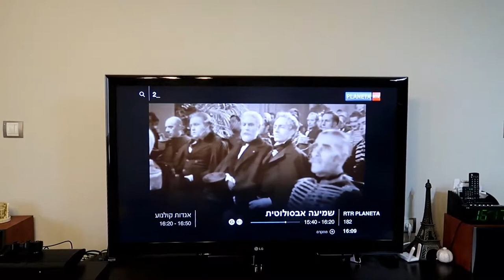VLOG/Моя дочь не говорит по-русски?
Привет, в этот день я наконец-то увиделась со своей дорогой подругой, дважды мамочкой.
   Нам не оставалось ничего как пойти в ближайшее кафе, вкусно позавтракать, обсудить важные  новости, жизнь, будущее и наших сладких деток...
  На дворе октябрь, но в Израиле по-прежнему жарко. Нас хватило еще на час , от силы полтора пешей прогулки. Мы побродили по центру Хадеры, заходя в тень, отбрасываемой вывесками и пластиковыми крышами лавок.
   В полдень в центр приехал Ашер и забрал нас...